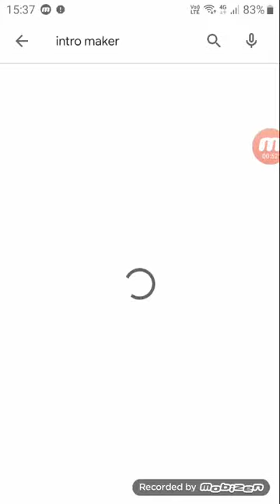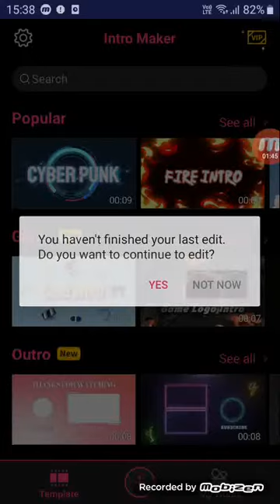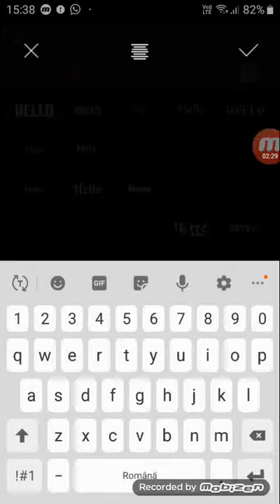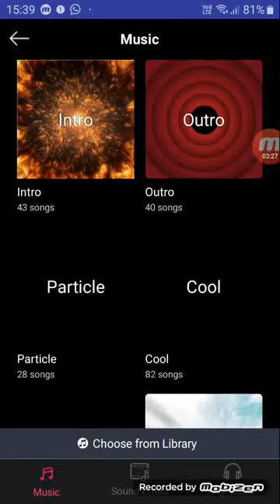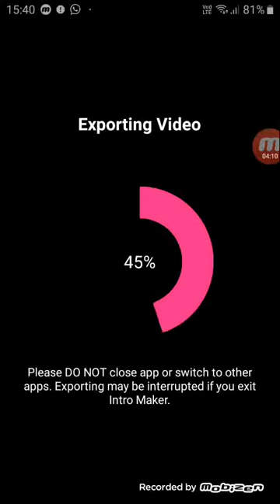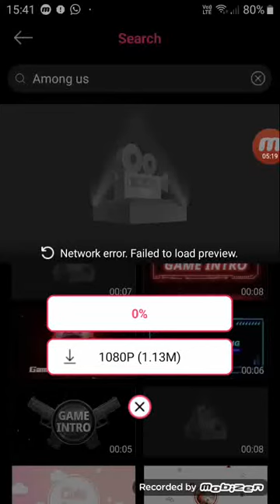Cum să faci un intro ușor